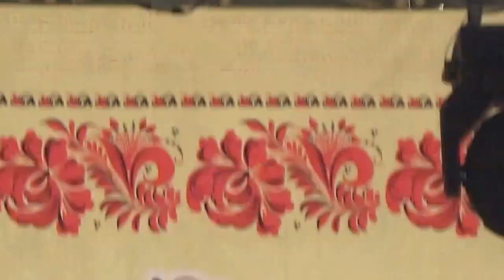Ромашка, Фестиваль Исконь, последний день фестиваля, поет победитель победитель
Ой, да не мне судьбу прогадывать –
Любит - не любит
 Лепестки не мне разбрасывать –
Ветер раздует!

Я ромашку солнцеокую
 Да прилажу ближе к локону,
Босиком по полю колкому –
Ноженьки ладны!

И пускай трава щекочется –
За ромашковым пророчеством,
Догоняй меня коль хочется,
Мой ненаглядный!

Не пойду я в лес с девчатами –
ноженьки босы!
Распустились по плечам покатым
 русые косы!

На шелкОву нить обычную
 Собираю земляничины
 Ожерелье непривычное
 Ляжет на шею!

Догадайся кем подарено,
Батраком или боярином?
Пусть от ревности нечаянной
 Кровь горячеет!

Не вернуться мне в светлу-горницу –
Мать заругает.
Милый словно сокол вслед за сизой горлицей –
Пусть догоняет!

Бьется сердце дикой пташкою -
Одарю тебя ромашкою,
Что носила за кудряшкою
 Девицей прыткой!

Да подставлю шею гибкую,
Мой желанный, сладкий, пылкий мой,
Угощайся земляникою
 с шелковой нитки!